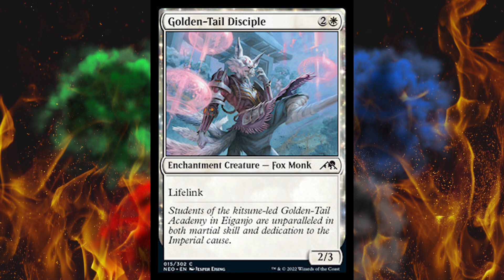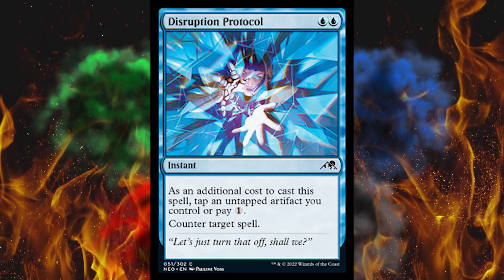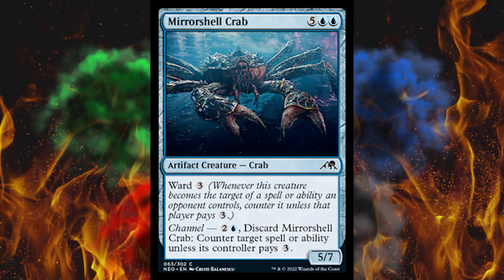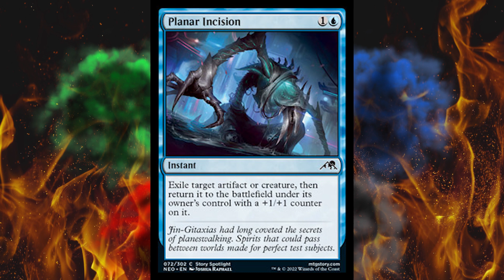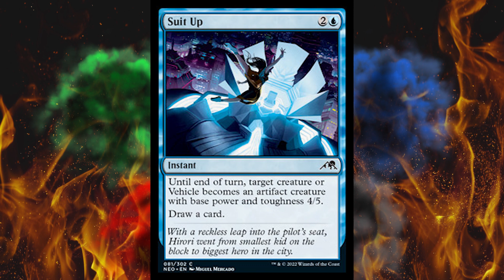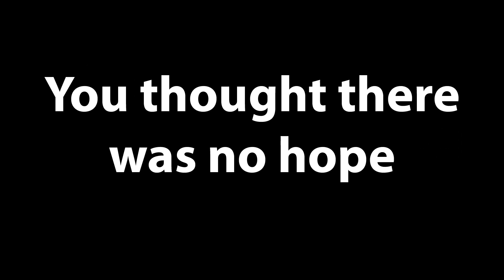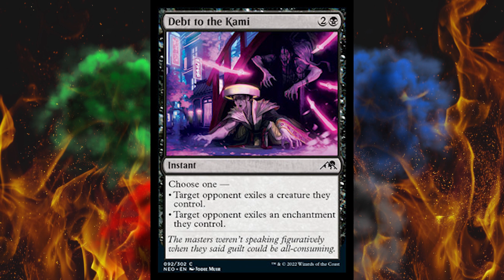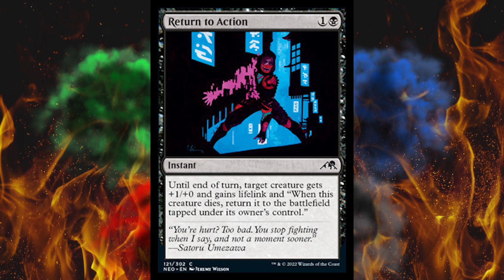Kamigawa Spoilers - Part 9 - Meet the Power Commons!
Time to sort through the first half of the spicy remaining Kamigawa Neon Dynasty spoilers, which is mostly the remaining commons at this point but some of them are pretty wild!